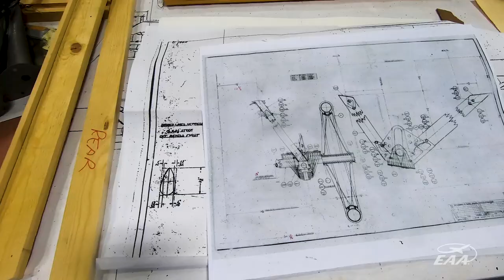From Inspiration to Creation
Over the course of five years, 22 people from the Poplar Grove area in northern Illinois invested 22,000 hours of collective energy to scratch build a stunning replica Curtiss Jenny biplane, which is powered by an authentic OX-5 engine.